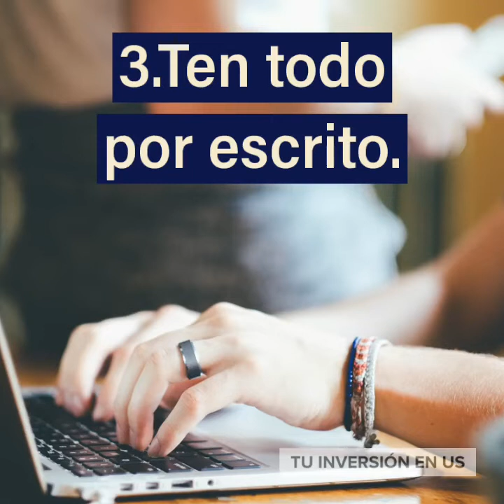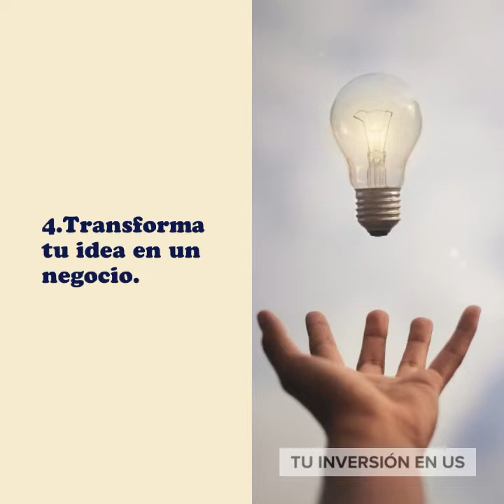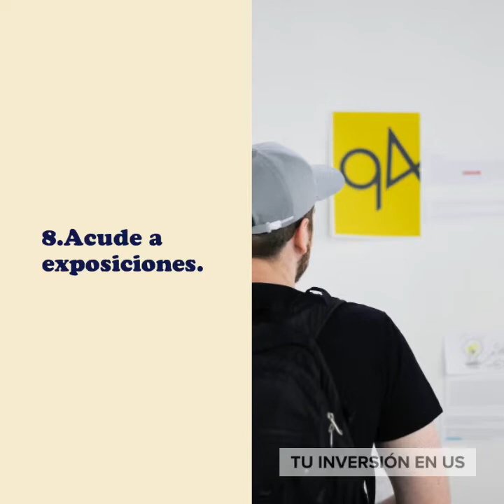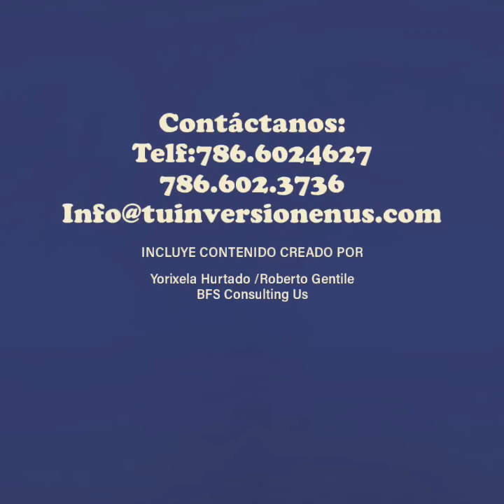Emprender: 10 tips para abrir tu negocio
Hoy les presentamos 10 tácticas que te ayudarán a identificar qué necesitas para desarrollar tu proyecto o negocio con éxito.